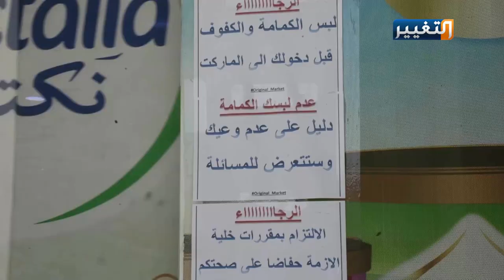إجراءات حكومة الانبار لمواجهة تفشي كورونا | تقرير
اجراءات وقائية مشددة اتخذها أصحاب محال الغذائية مع الزبائن للحد من انتشار الفايروس في محافظة الانبار، لضمان عودة المحافظة كما كانت خالية من الاصابات في ظل تزايد حالات العدوى وعدم وجود دواء حتى الآن.